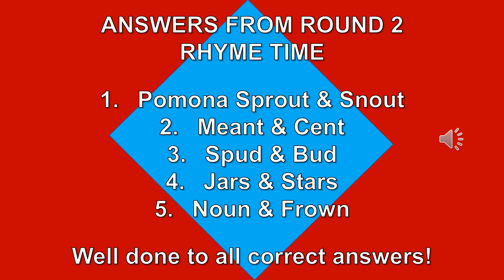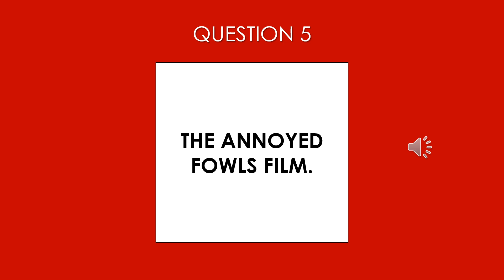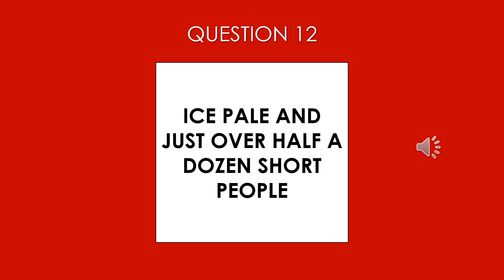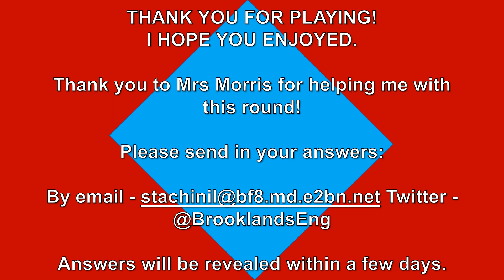House of Games (Round 3) Cine-nyms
Miss Stachini's House of Games is back for a Round 3. How good will you be?